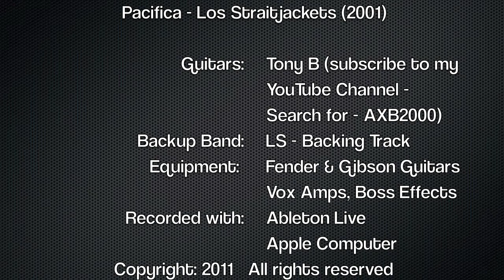Pacifica - Los Straitjackets - TonyB (cover) YR15MINUTESOFFAME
I love Surf music!  Besides being fun to listen to, it's a heck of a lotta fun to play on the guitar.  One of my favorite Surf bands, the eclectic (masked) Los Straitjackets - are even more fun than most.

Pacifica is one of those songs that just puts you in a good mood - check it out and hope you like my performance!

Best,
Tony Borruso